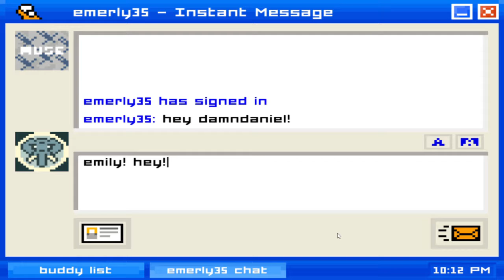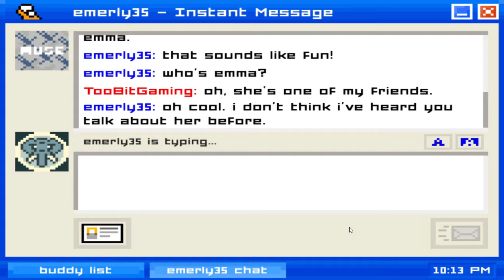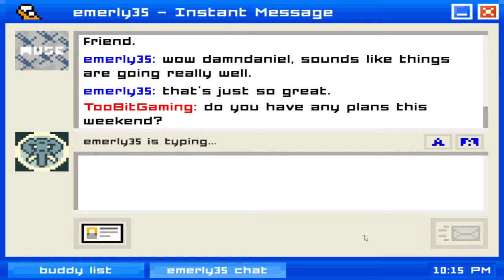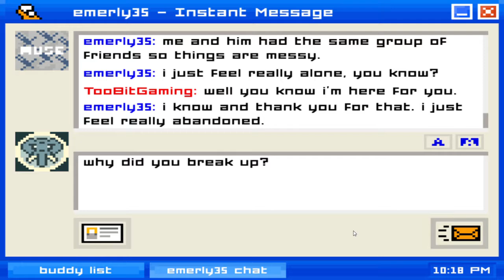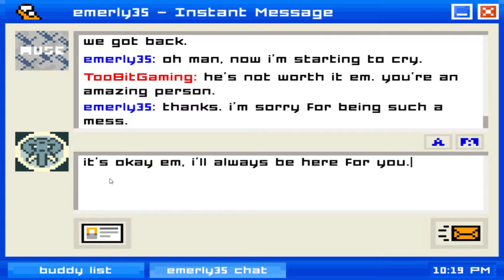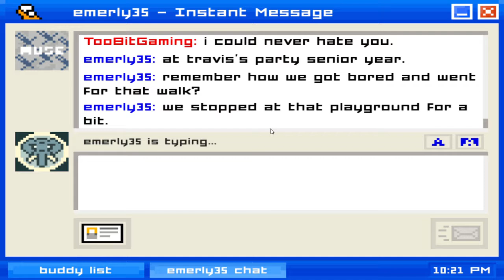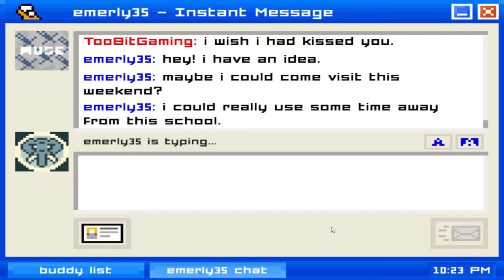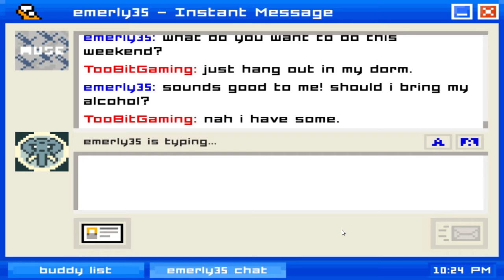Emily is Away: Better Quality Boys and Girls!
I'm back with a new Emily is away video (even though I'm so late to this game...)